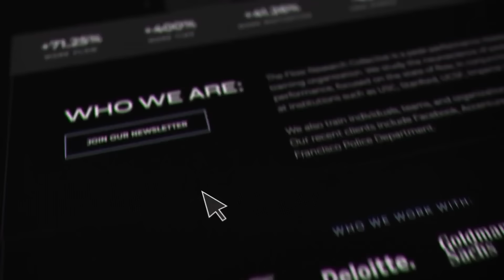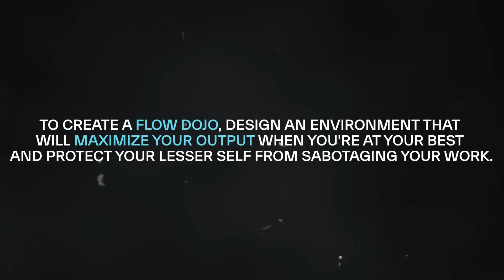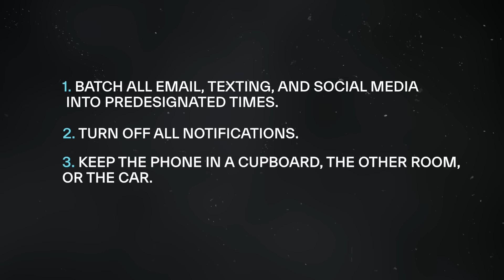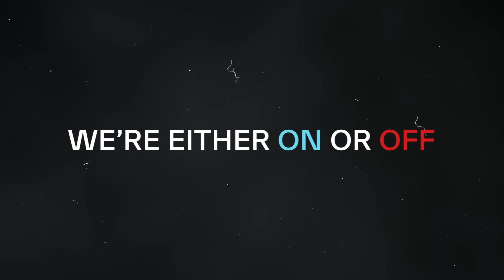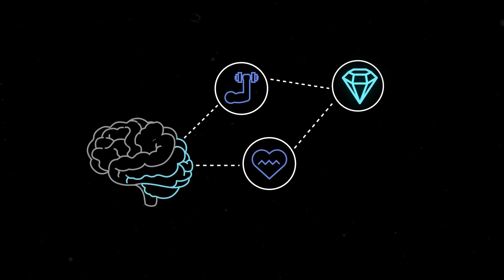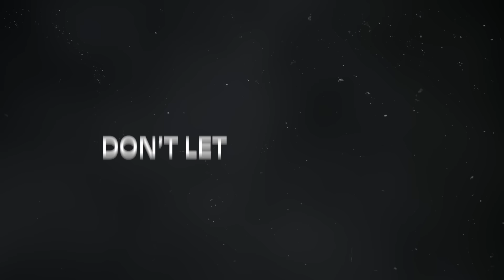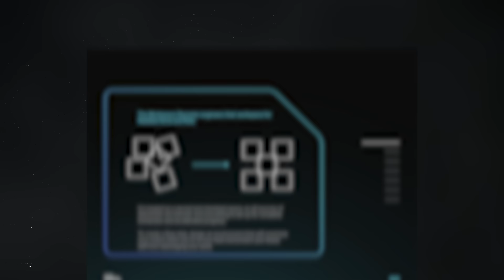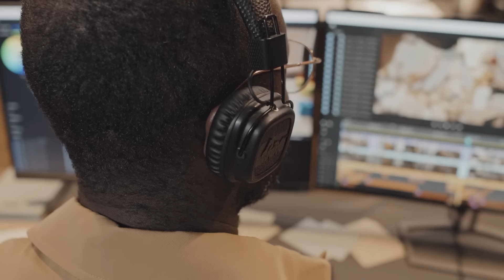This Science-Based Workspace Set Up Will Change Your Life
This workspace setup can increase your productivity by 500%. to craft a science-based workspace for peak performance.

ABOUT ME
Rían Doris is the Co-Founder & CEO of Flow Research Collective, the world’s leading peak performance research and training institute focused on decoding the neuroscience of flow states and helping leaders and their teams unlock flow states consistently. Clients include Accenture, Audi, Facebook, Bain & the US Airforce.

Rían holds a degree in Philosophy, Politics & Economics (PPE) from Trinity College Dublin, an MSc in Neuroscience at King's College, London and an MBA. Rian is currently pursuing a PhD at the University of Birmingham—focusing on how flow states affect perceived meaning in life.